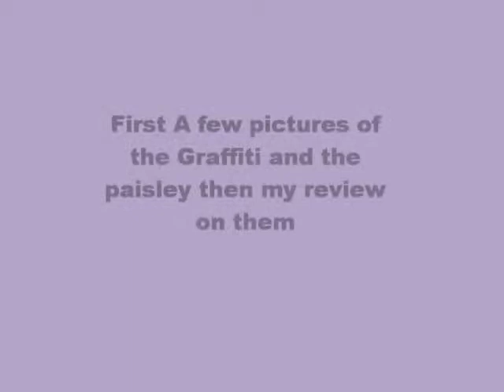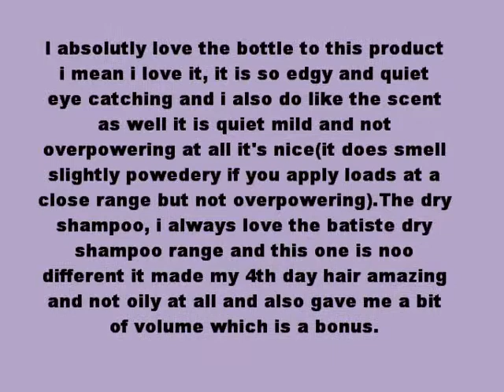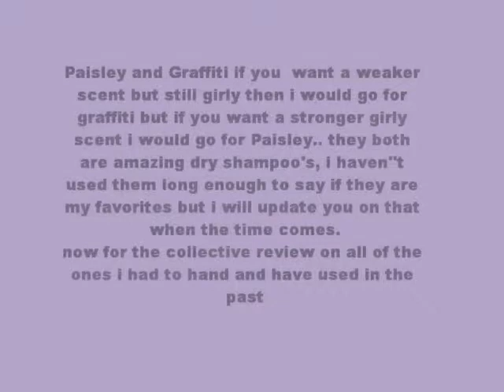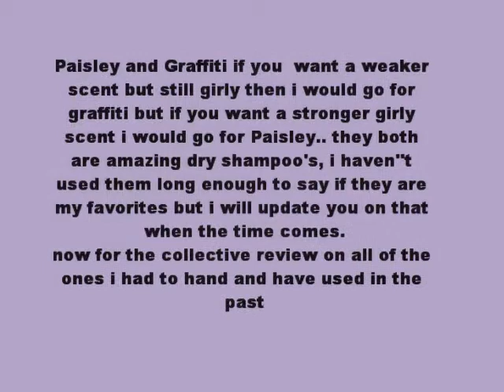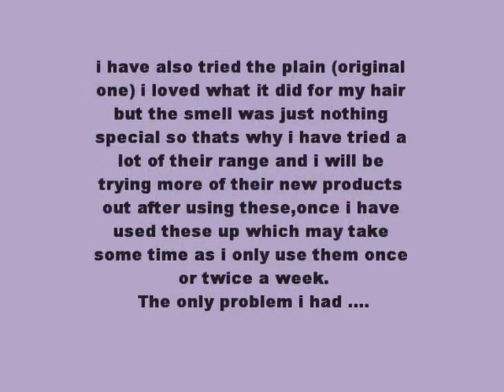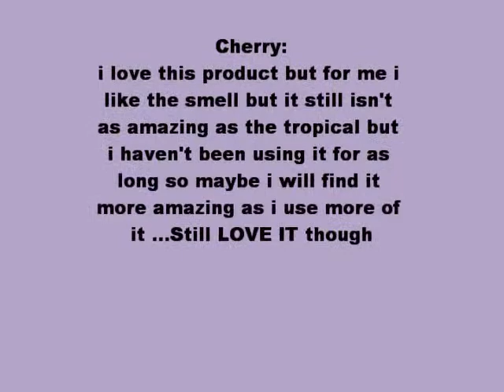Batiste Dry Shampoo Range Review And Comparison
Batiste Dry Shampoo Range Review And Comparison Blog post On This